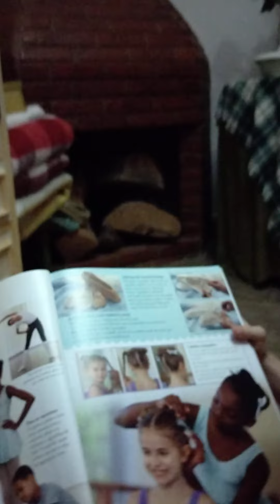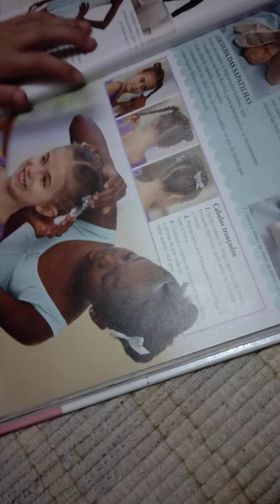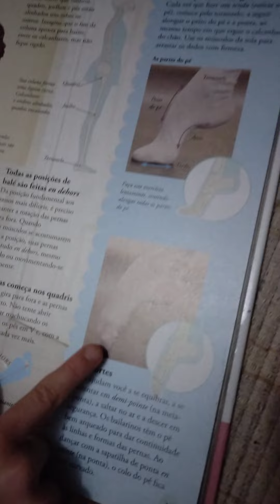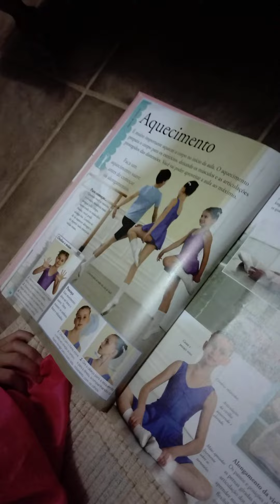aula de balé da Anginha parte 2